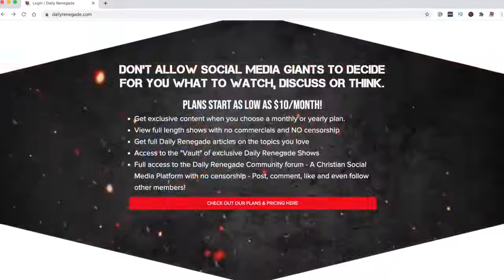Christians in 2021: How to Survive & Thrive! | Shaun Tabatt | TSR 270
This is one of the most important, informative, encouraging, and uplifting episode a Christian can watch amid all the chaos 2020 brought and 2021 will bring. How do we as Christians navigate these dangerous waters? Find out how Christianity and the Church can survive what's ahead and learn what changes you can begin making in your life immediately. Special guest: Shaun Tabatt of the Shaun Tabatt Show